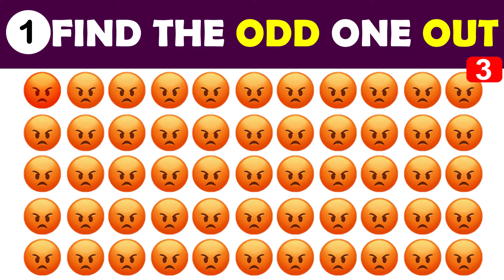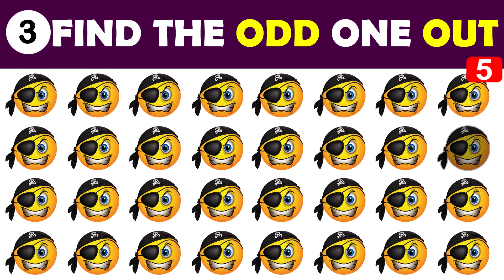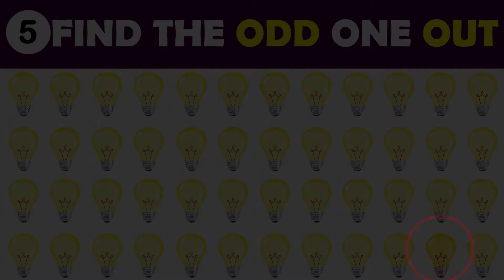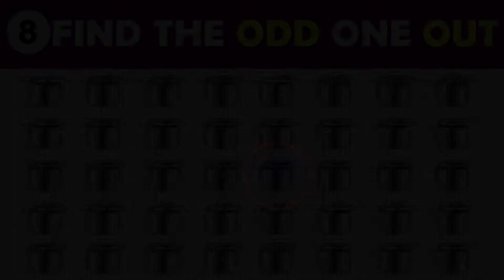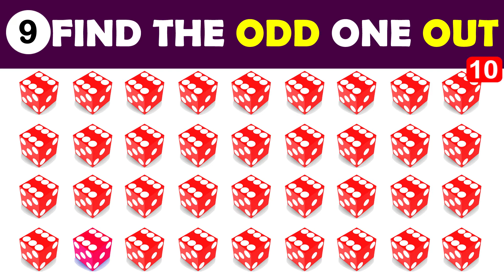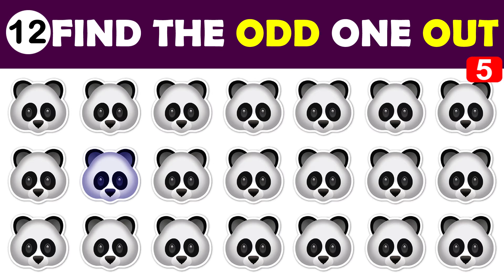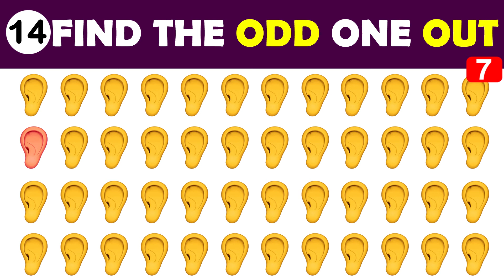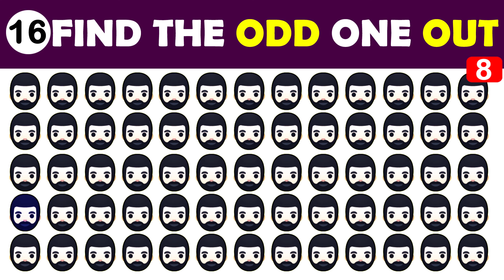Can You Find the Odd Emoji Out in These Pictures puzzles Emoji Puzzle Brain games Odd one out Brain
Can You Find the Odd Emoji Out in These Pictures puzzles Emoji Puzzle Brain games Odd one out Brain Puzzle